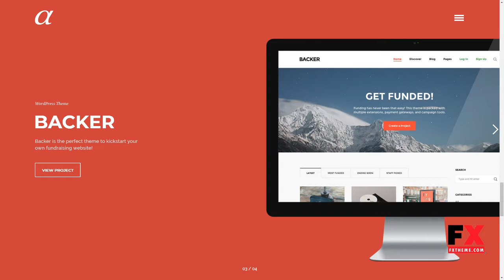Alpha - The Unique Portfolio Theme for Creatives Ohannes Warren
Compatible With Visual Composer 5.1.x, WooCommerce 3.1.x, WooCommerce 3.0.x, WPML

 Layout Responsive

 Tags agency, ajax, art, branding, hero, journal, magazine, material, modern, personal, photography, portfolio, shop, slider, woocommerce